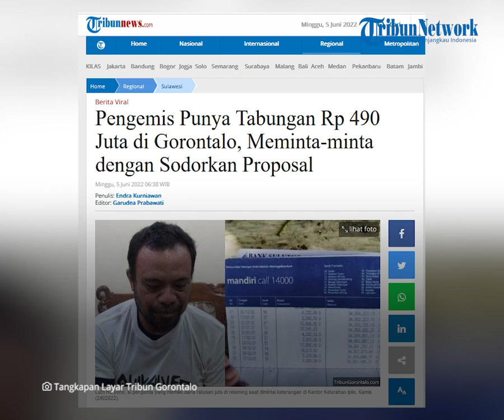Tampang Pengemis di Gorontalo Punya Tabungan Rp 490 Juta, Didapat dari Hasil Ngemis Pakai Proposal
TRIBUN-VIDEO.COM - Warga dihebohkan oleh seorang pengemis lantaran memiliki uang hingga ratusan juta rupish.

Tak tanggung-tanggung, uang yang ia simpan di dua bank di Indonesia tersebut hampir mencapai setengah miliar.

Pihak kepolisian pun buka suara terkait kabar tersebut.

Terdapat sebuah foto yang memperlihatkan dua buku tabungan.

Total isi uang yang disimpan mencapai nyaris setengah miliar, lebih tepatnya sebanyak Rp 490 juta.

Uang-uang tersebut belakangan dimiliki oleh seorang pengemis.

Dalam video lain, ia tampak dipanggil aparat kepolisian untuk dimintai keterangan.

Ternyata, pengemis tersebut bernama Lutfi Haryono (47).

Ia tercatat sebagai warga Kelurahan Ipilo, Kecamatan Kota Timur, Kota Gorontalo.

Bhabinkamtibmas Kelurahan Ipilo Kepolisian Sektor Kota Timur, Bripka Romi Paera memberikan keterangannya.

Ia mengatakan, Lutfi dibawa ke Kantor Lurah Ipilo Kecamatan Kota Timur Kota Gorontalo, Kamis (2/6/2022).

Lutfi mengaku, saat meminta uang ke warga ia bermodalkan proposal bantuan.

“Jadi dari laporan warga ini, kita melakukan klarifikasi terhadap pengemis tersebut, di mana diketahui bahwa dirinya mengemis kepada orang-orang dengan menyodorkan proposal,” ungkapnya, Bripka Romi dikutip dari Website resmi Polresgorontalokota, Sabtu.

Bripka Romi melanjutkan, proposal yang dibuat Lutfi termasuk ilegal.

Ini karena tidak mencantumkan instansi manapun, termasuk dari pemerintahan atau yayasan sosial.

Sering kali juga, Lutfi memaksa warga untuk mendapatkan uang.

Romi mengatakan, bahwa aksi Lutfi tersebut sudah dilakukan sejak 13 tahun yang lalu.

“Untuk profesi yang dilakukan Lutfi Haryono, berdasarkan interogasi kepadanya bahwa kerja tersebut sudah dilakukannya kurang lebih 13 tahun lamanya semenjak berpisah dengan istrinya." ujarnya.

Dikatakan Lutfi, uang tersebut bukan seluruhnya hasil mengemis.

Ia pernah bekerja di sebuah toko dan rumah makan.

Namun, pekerjaan itu ia lakoni sudah sejak puluhan tahun lalu.

Saat diwawancarai, ia pun mengaku tidak akan mengemis lagi dan memilih untuk berdagang.

(Tribun-Video.com/Tribunnews.com)

Artikel ini telah tayang di Tribunnews.com dengan judul Pengemis Punya Tabungan Rp 490 Juta di Gorontalo, Meminta-minta dengan Sodorkan Proposal,

Editor: Garudea Prabawati